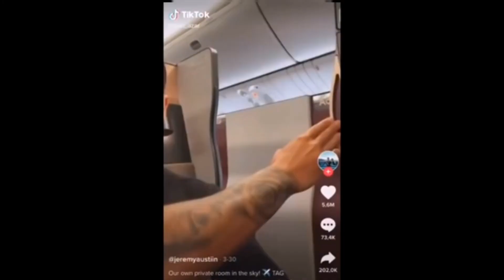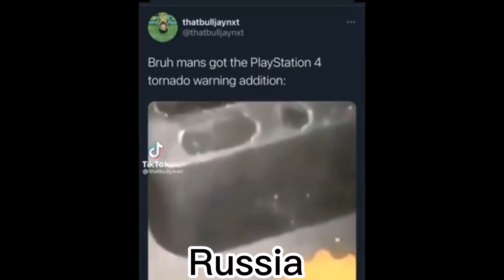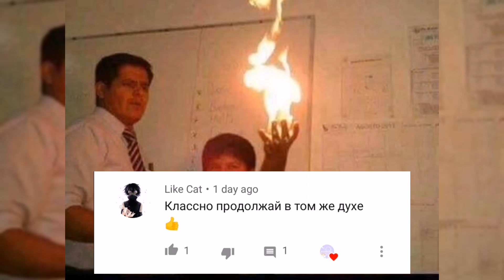Ch On Craaackk😵‍💫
This Content was originally Created by the creator of this Channel @FriendlyGhost19 .